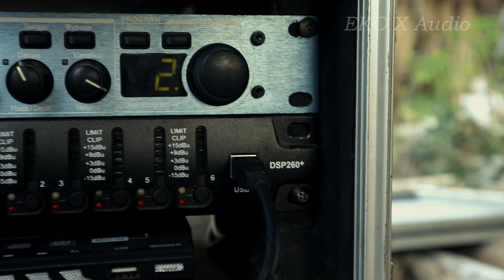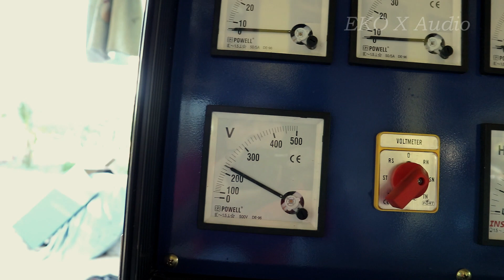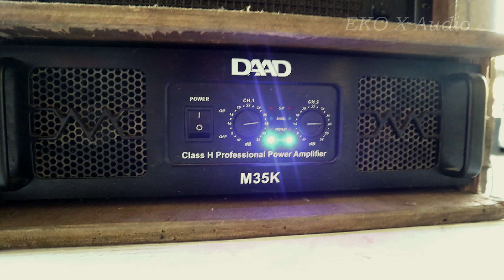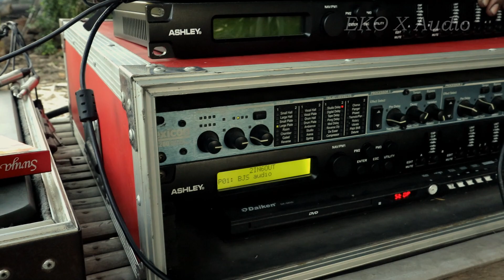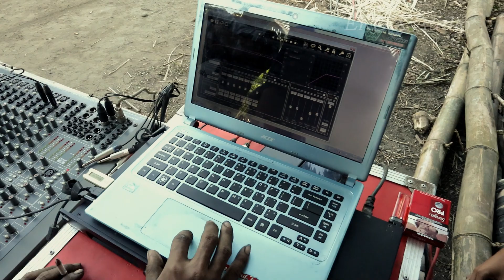mana si mesin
TEsting BJS Audio Pak Yasin Kuntheng @ Kalidawir -Tulungagung @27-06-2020